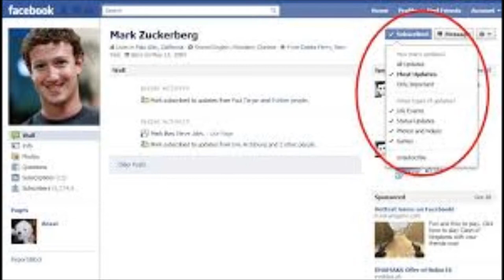Billionaires Row - Li Ka-shing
One Percent Academy presents The Billionaires Row profile of Li Ka-shing.  If you can't beat the one percent why not join them?  Learn the 7 Simple Steps to wealth!